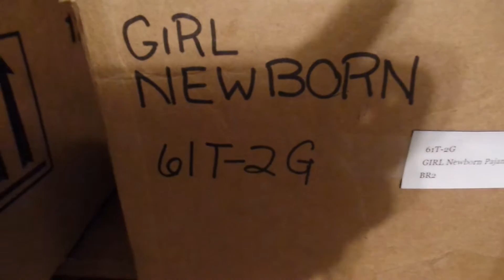I Want to go to Playlist Live! Vlog #29